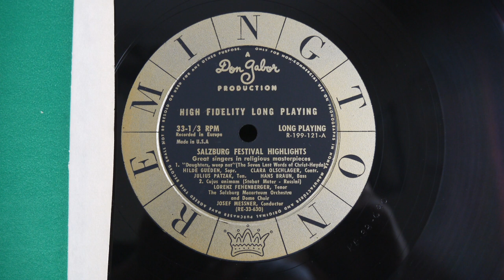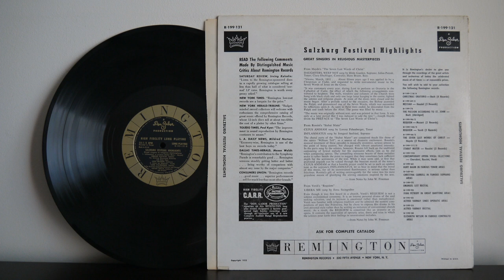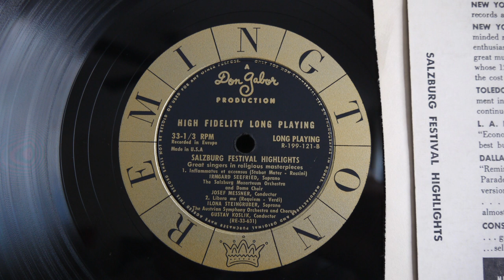Salzburg Festival Ilona Steingruber Irmgard Seefried (1952) Remington R 199 121